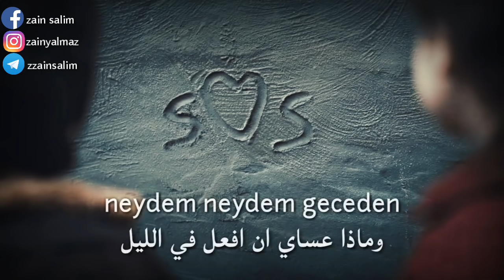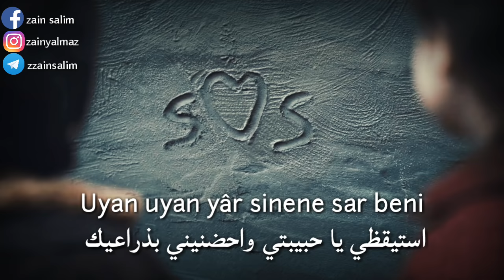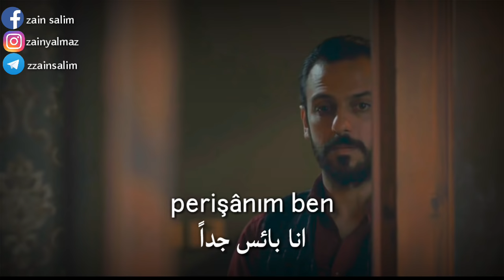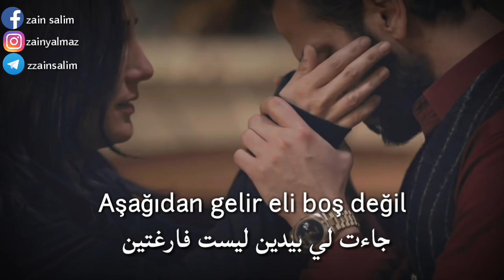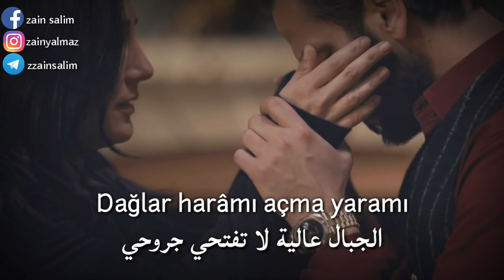مسلسل الحفرة _ اغنية صالح وساديش من الحلقة 21 | مترجمة للعربية حصرياً Çukur _ Bir ay doğar